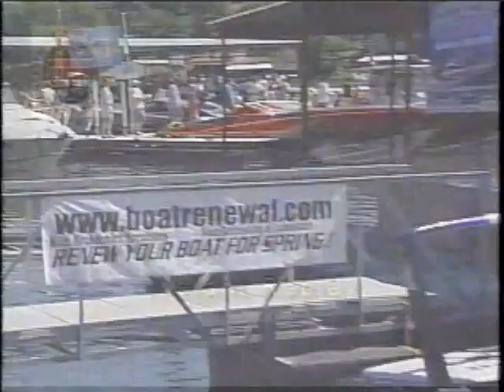Nauti-Marine at Lake of the Ozarks Shootout 2010 Top Gun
Top Gun 208 mph Saturday, August 28th
Dave Scott-Driver, John Tomlinson-Throttle
alcohol engine 50 ft mystic